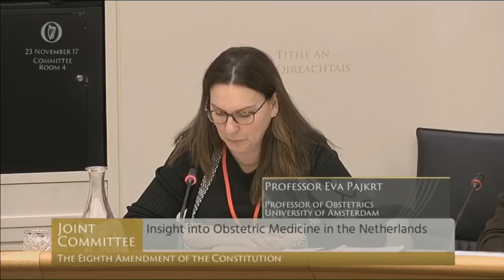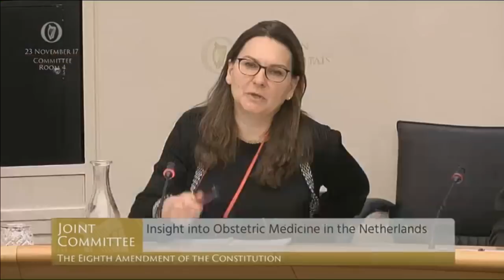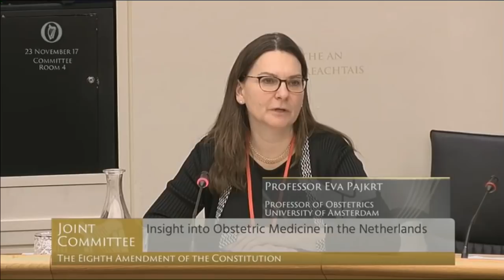The Eighth Amendment committee live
The model of abortion in the Netherlands, where terminations are available on demand up until the 21st week, is up for discussion at the Eighth Amendment committee jrnl.ie/3712987